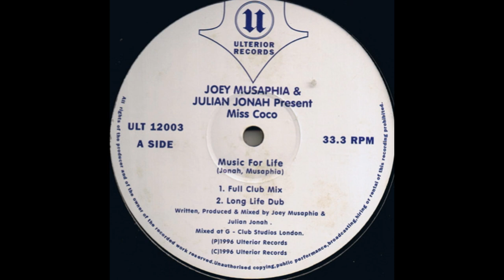Joey Musaphia & Julian Jonah - Music For Life (Long Life Dub)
Ulterior Records ‎– ULT 12003 UK 1996